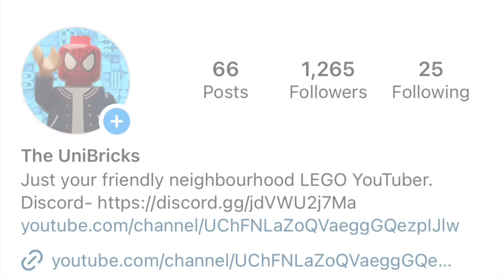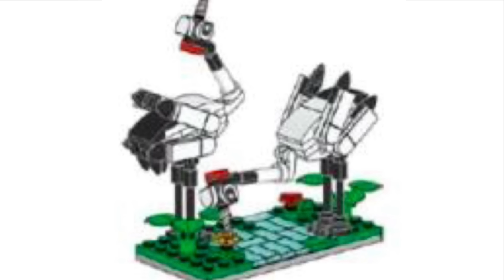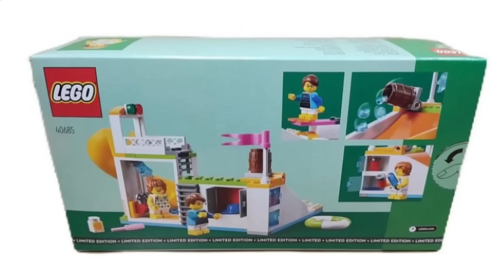INSANE NEW LEGO LEAKS! Lord of the Rings, Ninjago, Mario, Promos + MORE!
Today, we start the video by talking about the new LEGO Dreamzz sets for summer 2024. We now have the full set list for all the sets in the upcoming wave, which are the following:
30660 Zoey’s Dream Jet Pack Booster 37 pcs. $4.99
71478 The Never Witch’s Raven 1203 pcs. $114.99
71479 Zoey’s Cat Motorcycle 226 pcs. $29.99
71481 Izzie’s Dream Animals 328 pcs. $49.99
71483 The Never Witch’s Nightmare Creatures 457 pcs. $59.99
71484 Cooper’s Dinosaur Robot 917 pcs. $84.99
71485 Mateo and Z-Blob the Knight Mech 1333 pcs. $129.99
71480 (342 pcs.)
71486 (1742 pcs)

With Mario Day approaching, LEGO decided to reveal 3 new upcoming LEGO Super Mario sets that will be hitting store shelves on August 1st! These include: 71437 “The Bowser
express train” ($120), 71435 “Battle with Peach’s castle” ($65), and 71436 "King Boo's haunted Mansion" ($75). Alongside these reveals, LEGO released a teaser as to what the theme will be seeing in 2025. Next year, we will be getting LEGO Mario kart sets!

The LEGO Fortnite collaboration continues with some new skins be added to the game, including the Marshmallow man and many characters based off Greek mythology, such as Zeus, Kora, Hades and more!

We have a ton of new promos that have been revealed that will be releasing for around Aril 2024, including set 40688: Trophy Award, 40683: Flower Trellis Display and 40685: Water Park. There was also a new LEGO Insider reward that was leaked on the LEGO Instructions page, being set 5008064: Red-crowned Cra. LEGO sets with a set number beginning with 5008 are usually LEGO Insiders Rewards (which are only obtainable by using Insider points), so this set should be making its way to the rewards centre sometime soon.

The next LEGO Lord of the Rings set, being 10333: Barad Dur has some very exciting updates (thanks to the brick reporter). It will be releasing for June 1st with a retail price of $460, and consisting of 5471 pieces. This model is rumoured to be 33 inches tall and 18 inches wide, as well as include a dungeon, armoury, throne, and a treasure room. It will feature around 12-15 minifigures, including Sauron in full armour, Frodo, Samwise, multiple Orcs and many more!

We now have the full set descriptions regarding the LEGO Ninjago summer 2024 sets. All that and much more!

Also, let me know down in the comments if you are looking forward to the LEGO Marvel 2024 sets, LEGO Star Wars 2024 sets, LEGO City 2024 sets, LEGO Ninjago 2024 sets, LEGO Dreamzz 2024 sets, LEGO Creator 2024 sets, LEGO Icons 2024 sets, LEGO Friends 2024 sets, LEGO Technic 2024 sets, LEGO Minifigures 2024 series, LEGO Speed Champions 2024 sets, LEGO Harry Potter 2024 sets, LEGO Minecraft 2024 sets, LEGO Sonic 2024 sets, LEGO Mario 2024 sets, LEGO Animal Crossing 2024 sets, LEGO Jurassic World 2024 sets, LEGO Art 2024 sets, LEGO BrickHeadz 2024 sets and all the others!